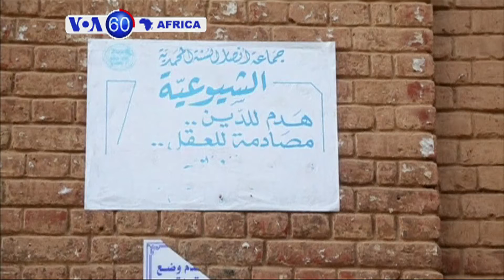VOA60 AFRICA - JUNE 01, 2016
VOA's Mariama Diallo brings you a recap of today's headlines in Africa.